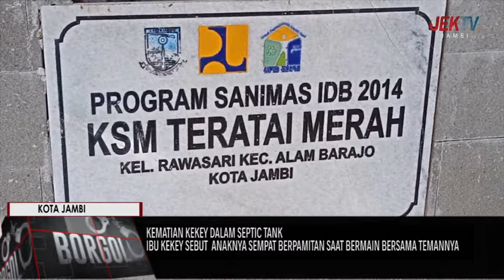IBU KEKEY SEBUT ANAKNYA SEMPAT BERPAMITAN SAAT BERMAIN BERSAMA TEMANNYA